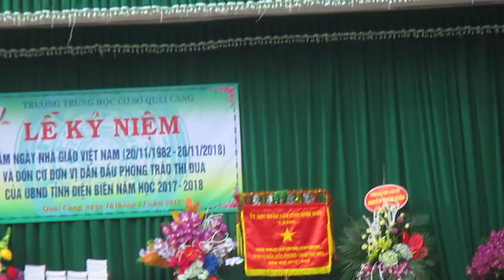VĂN NGHỆ 20/11 VÀ ĐÓN CỜ THI ĐUA THCS QUÀI CANG